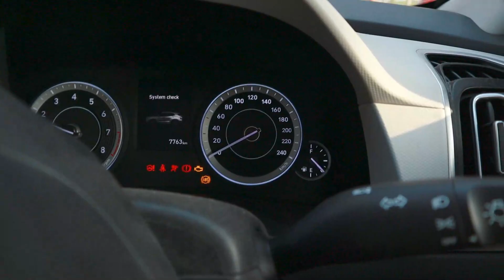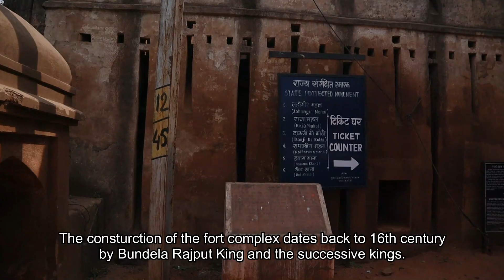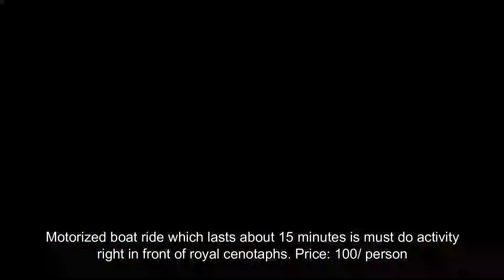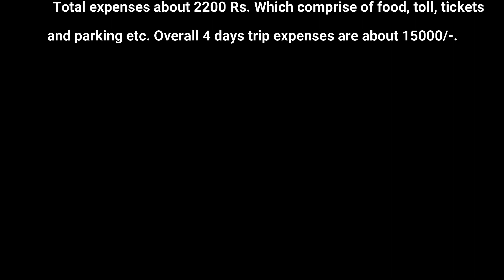Orchha | Offbeat location | क्या आपने ऐसी इमारतें देखी हैं? | Places near Jhansi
The video talks about a day visit to main attractions in Orchha which is 15 kms away from Jhansi. There are few more places which we didn't get chance to visit but one can always plan and visit them. There are great food and stay options also available at this location.

Timestamp:
0:16 - Into Orchha
1:45 - Entry to Orchha
1:53 - Raja Ram Temple
2:05 - Chaturbhuj Temple
2:25 - Orchha Fort
5:47 - Royal Cenotaphs
6:17 - Betwa River Boating
7:35 - Laxmi Temple